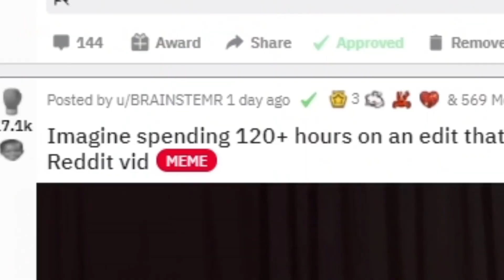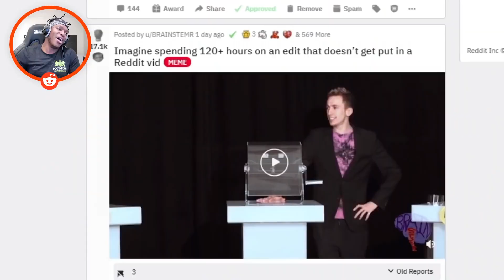All KSI Characters Meet Each Other